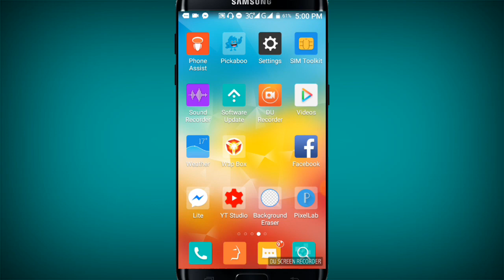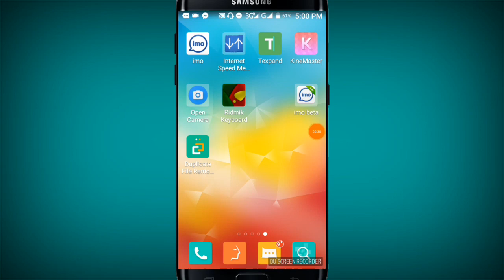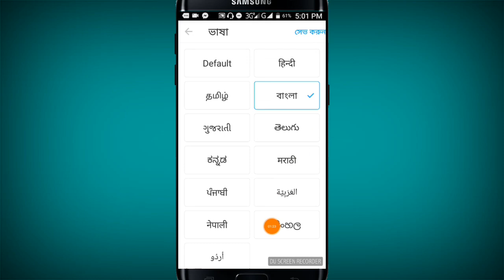imo-এর গোপন সেটিংস | ইমুর ভাষা পরিবর্তন করুন | How to Change IMO Default Language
ইমুর ভাষা পরিবর্তন করতে পারি না আমরা যারা ইমু ব্যাবহার করে প্রত্যেকেই ইমু ইংলিশ ল্যাঙ্গুয়েজ এর মাধ্যমে ব্যবহার করতে হয় কিন্তু আপনি হয়তো জানেন না যে ইমুর একটি হিডেন সেটিংস আছে যে সেটিংস টির মাধ্যমে আপনি খুব সহজে ইমোর ভাষা পরিবর্তন করা বাংলা কিংবা হিন্দীতে নিয়ে নিতে পারবেন কোন রকম সমস্যা ছাড়াই এবং যেতে হবে আপনার জন্য খুবই কার্যকরী এবং উপকারী আশা করি তাই আজকে ভিডিওটি আপনার সম্পূর্ণ দেখবেন এবং সম্পূর্ণ কাজটি শিখে নিবেন

 📁Video : How to change the mode default language

➕ Edit :Md. Nasim

🌚 Colour : Md. Nasim